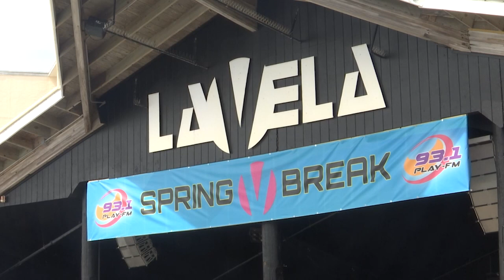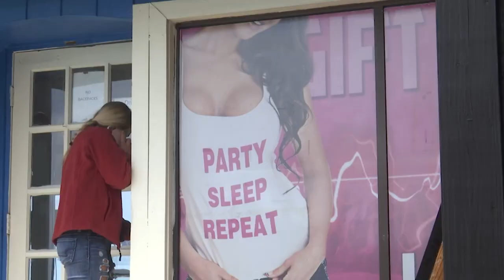How crime and debauchery in Panama City Beach signaled the end of Spring Break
The battle over Spring Break had been building for years as then-Sheriff Frank McKeithen, some local residents and others tried to convince the Panama City Beach City Council and the Bay County Commission to pass laws that would stop Spring Breakers from coming to town. On the other side were business owners who had millions of dollars on the line and bar workers who could make a year’s salary— or more— in a single month.